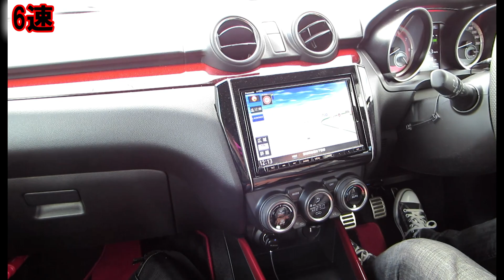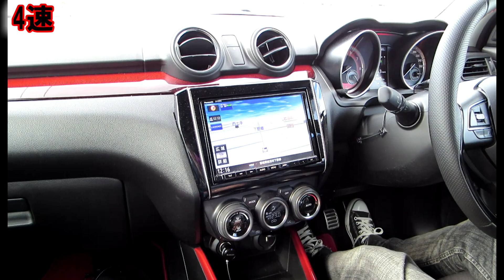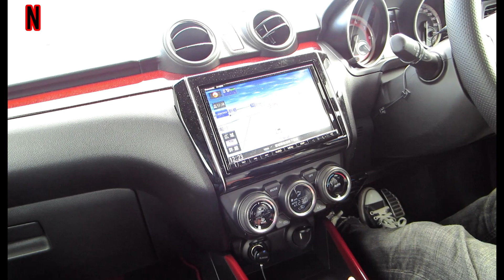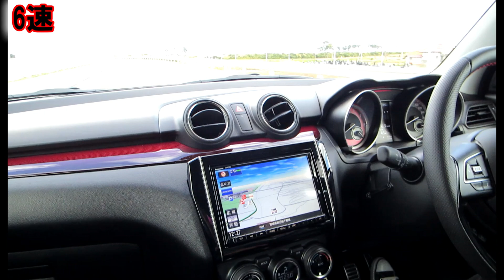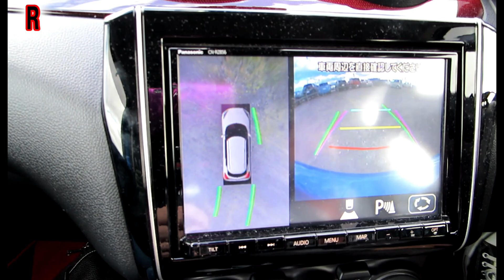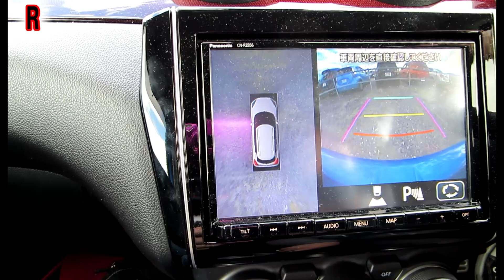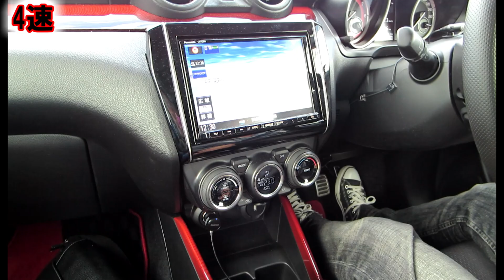【スズキ・スイフトスポーツ②】「６MT」試乗レビュー・運転楽しい！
◎4代目スイフトスポーツ（4BA-ZC33S）の試乗レビューを
しました。この車は6速マニュアル車です。
各ギアがクロスレシオ（ローレシオ）化していて非常に
扱いやすいミッションとなっています。

現役バス運転手でもあるセキツバがバス以外のマニュアル車を
運転したら、どういうことになるのか見て頂けると幸いです。

昨今はAT車が主流でMT車はめっきり数を減らしていますが、
このスイフトスポーツに関して言えばMT車のほうが多いくらいです。
もちろんスイフトスポーツは6AT車も健在です。

安全装備も最先端のものが付いています。
バックモニター、サイドカメラなど非常に見やすくて
かなりの運転支援になっていると思います。

スイフトスポーツ、価格もリーズナブルで是非とも
オススメの１台ですね！良い車です！

◎スイフトスポーツのスペック表（Wikipediaより引用）
販売期間 2017年9月20日 -
（発表：2017年9月13日）
乗車定員 5名
ボディタイプ 5ドアハッチバック
エンジン K14C型：
1,371cc 直列4気筒 直噴DOHCターボ
最大トルク 230Nm (23.4kgm)/
2,500-3,500rpm
変速機 6速MT / 6速AT
サスペンション 前：マクファーソンストラット式コイルスプリング
後：トーションビーム式コイルスプリング
全長 3,890mm
全幅 1,735mm
全高 1,500mm
ホイールベース 2,450mm
車両重量 970kg（6速MT）
990kg（6速AT）
ブレーキ 前：ベンチレーテッドディスク
後：ディスク

◉sekitsuba元超高速バス運転手について